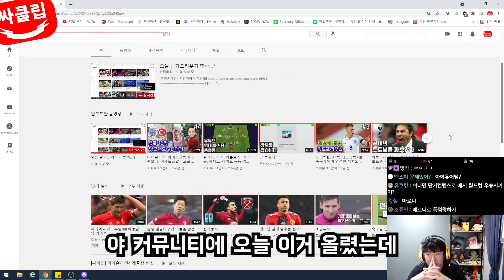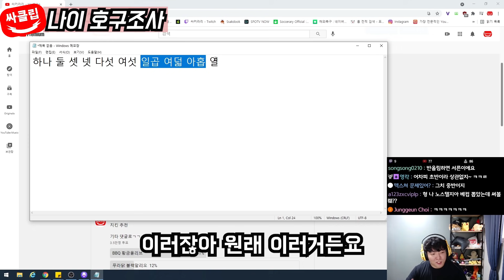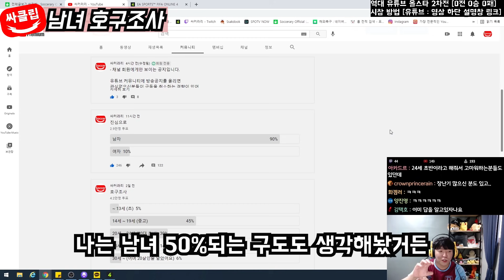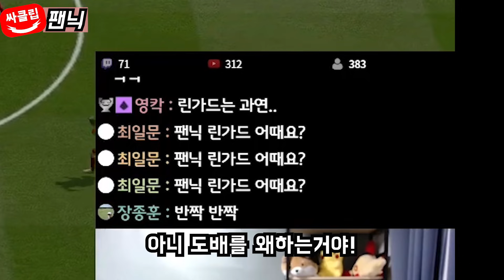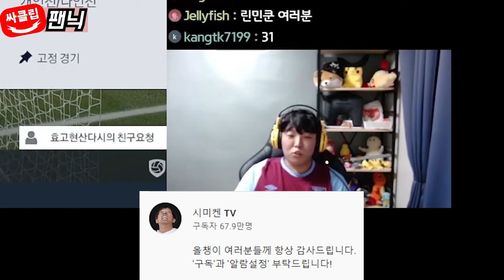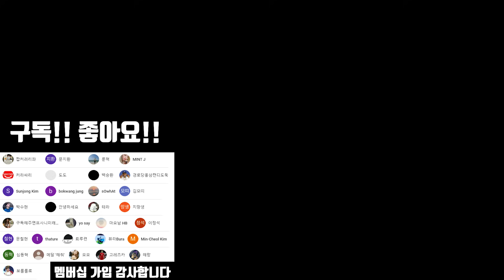제 2의 염따 [싸클립 7화]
# BGM
오프닝BGM : DoYourThingInstrumentalVersion by Guesthouse
Lemonade by ShtrikerBigBand
BossaOld_by_HanjoGabler
BacktoBach by WillVanDeCrommert
Fantastico by ZivMoran
엔딩BGM : BeHappy by KatrinaStone